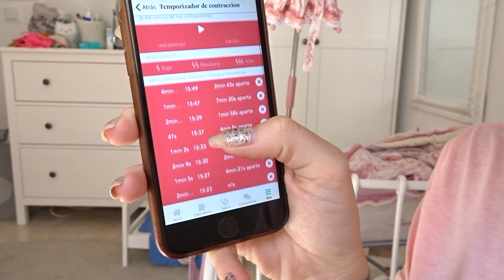MAKING A LABOUR AND DELIVERY CARE BASKET / DAILY FEEL GOOD PREGNANCY ROUTINE & DITL OF A MOM 2020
How I try to stay positive while going trough a rough time while pregnant. You guys know if you saw my last pregnancy update that the anatomy scan for baby boy came back with some unexpected and disturbing results. We still don't know exactly what is wring but we are doing our best to keep the faith that he can still be born healthy. This is what I'm doing now to try and stay positive and not go crazy while waiting to find out more.
Thank you again to everyone who is reaching out daily and sowing us so much love and support, I think without you guys I would not be cooping as well as I am currently so thank you from the bottom of my heart. ♡

♡My baby registry

Find me at :
➤INSTAGRAM: @liiborossy and @moms_of_youtube

POPULAR UPLOADS:
➤SURPRISE GENDER REVEAL PARTY 2020! / ARE WE HAVING A BOY OR GIRL?! / SUPER EMOTIONAL / Lii Borossy
➤TWO WEEK WAIT SYMPTOMS / HOW I KNEW I WAS PREGNANT BEFORE MISSED PERIOD / LINE PROGRESSION TESTING